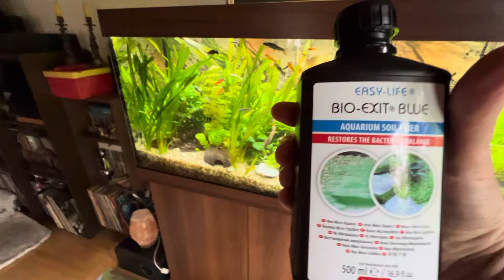Bekämpfung von Cyanobakterien,auch Blaualgen genannt,in meinem Juwel Rio 450 Liter Becken